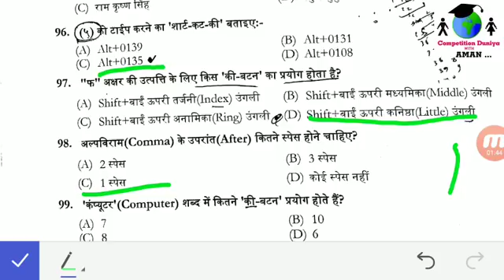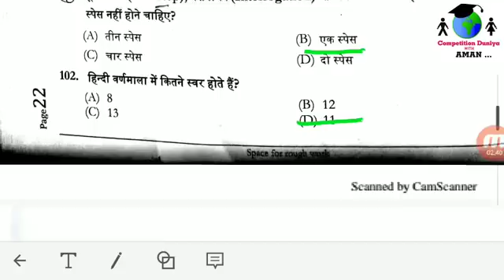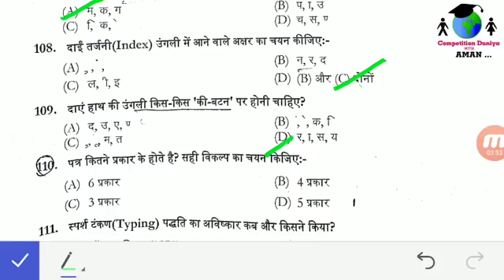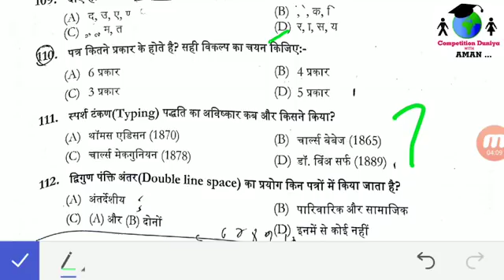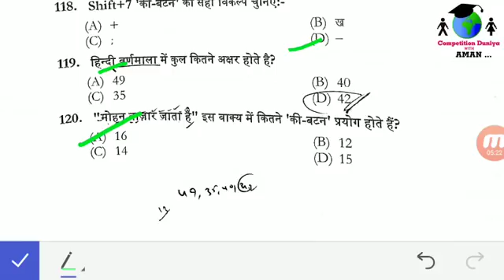ANSWER KEY OF HINDI TYPING Questions in JSSC PANCHAYAT SACHIV EXAM 21 JAN 2018 / paper3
ANSWER KEYS OF  HINDI TYPING/TANKAN   ASKED IN JSSC PANCHAYAT SACHIV EXAM 2 JAN 2018 / paper3

HINDI TYPING/TANKAN QUESTIONS ASKED  IN  21 JAN 2018 JSSC PANCHAYAT SACHIV EXAM ||21 JAN JSSC HINDI TYPING.

PART & ALSO ON CHANNEL/

and many more on channel-

U can remain in contact with me through my social handles mentioned below...